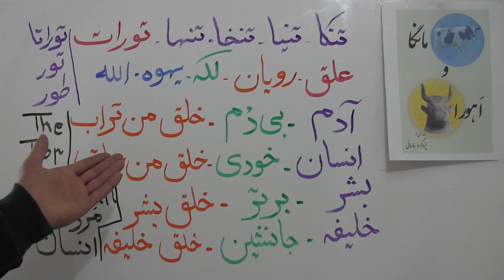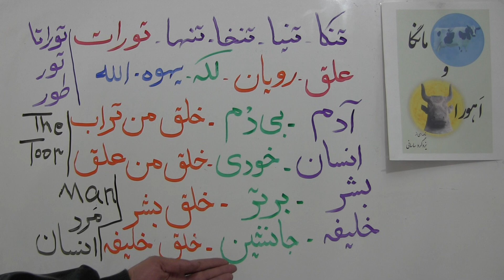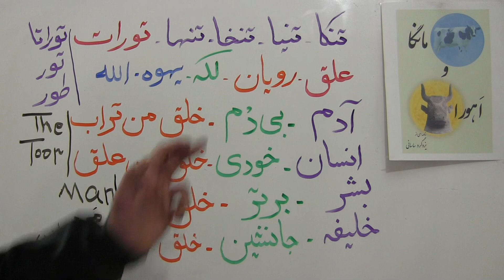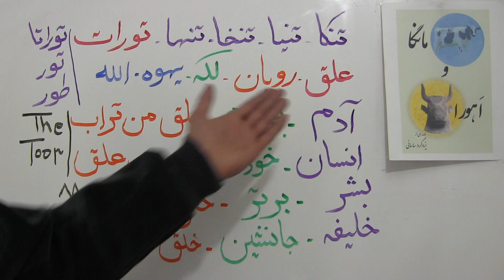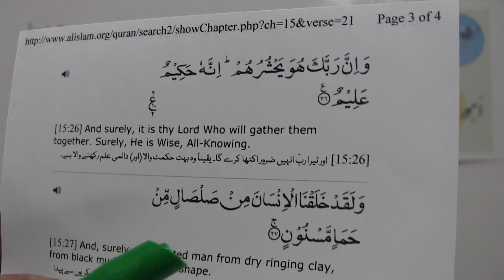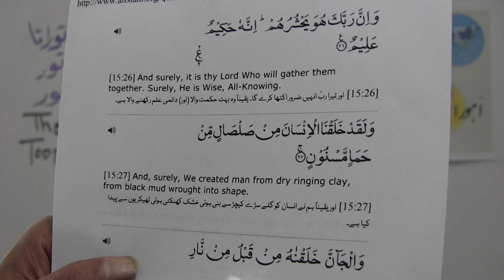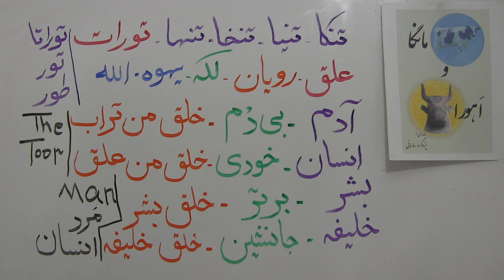آفرینش «آدم» در تورات و در قرآن(39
داستان آفرینش «آدم» در تورات و در قرآن. -- بخش 1